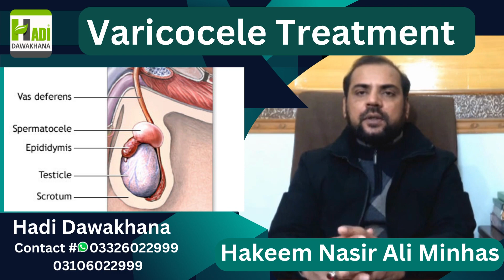Varicocele Natural Treatment | Varicocele Treatment in Pakistan | Hadi Dawakhana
Varicocele Natural Treatment | Varicocele Treatment in Pakistan | Hadi Dawakhana | Varicocele Treatment without Surgery | Varicocele embolization | Varicocele Symptoms Causes
varicocele
varicocele treatment
varicocele treatment without surgery
vericosil
varicocele ke lakshan hindi
varicocele surgery
varicocele surgery embolization
Varicocele Treatment at Home
How To Cure Varicocele?
varicocele symptoms treatment
Varicocele kya huta hai
Varicocele treatment in urdu
varicocele medicine
2023
low sperm
B.U.M.S(FTJ)R.U.M.P
Expert Sexologist

5. Atshik Ka ilAJ / VDRL Test
6. Mardana kamzori Ka Hakeemi Ilaj
8. Breast Size Barhany Or Tight Karny Ka Tarika
9. Mardana Taqat Barhnay ki Medicines
10. Hakeem Nasir Ali Minhas